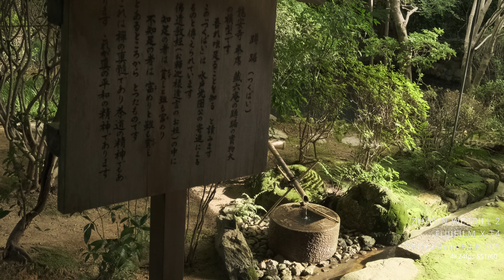【FUJIFILM X-T4】ジンバル撮影 京都 龍安寺 方丈庭園と池泉回遊式庭園の青もみじを撮影してきました。Photographing Ryoanji Temple in Kyoto.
油土塀屋根の杮葺替工事前の石庭と池泉回遊式庭園の青もみじを撮影して来ました、広大な鏡容池のリフレクションも撮影出来る絶好のスポットとなっています。

Camera:FUJIFILM X-T4
Lense:XF10-24mmF4 R OIS
撮影設定
4K（3840×2160）24p SS1/60sec
K&F Concept 可変NDフィルター ND2-ND32レンズフィルター使用
XT4_FLog_FGamut_to_ETERNA-BB_BT.709_33grid_V.1.00

0:00：山門（参道）
2:48：方丈（龍安寺の石庭）
4:12：蹲踞（つくばい）
4:38：勅使門
5:22：西源院
5:37：池泉回遊式庭園（鏡容池）
7:41：弁天島（大弁財尊天）

【FUJIFILM X-T4】ジンバル撮影　京都　醍醐寺　仁王門から無量寿苑を撮影してきました。Photographing Daigoji Temple in Kyoto.（Kyoto, Japan）

【FUJIFILM X-T4】 京都八瀬 瑠璃光院拝観の時期がやってきました。 It's time to visit Rurikoin in Yase, Kyoto.（Kyoto, Japan）

【FUJIFILM X-T4】手持ち撮影　京都 蓮華寺　閑静な自然の情緒豊かな庭園となっています。Walking Around Arashiyama renge-ji（Kyoto, Japan）

FUJIFILM X-T4】ジンバル撮影　京都 圓光寺を散策してきました。 Walking Around Ichijoji Enkouji Temple（Kyoto, Japan）

【FUJIFILM X-T4】ジンバル撮影　八幡市野尻 若宮八幡宮　彼岸花の名所を散策して来ました。

【ジンバル】ZHIYUN WEEBILL 2 プリセット撮影機能の解説　使用カメラ　FUJIFILM X-T4

【FUJIFILM X-T4】ジンバル撮影　京都 東福寺　通天橋と青もみじ庭園を散策して来ました。 Walking Around TOFUKU-JI Temple（Kyoto, Japan）

【FUJIFILM X-T4】ジンバル撮影　京都 嵐山　竹林の小径を散策して来ました。 Walking Around Arashiyama Bamboo Forest（Kyoto, Japan）

【FUJIFILM X-T4】手持ち撮影　京都 祇王寺　真夏でも苔は綺麗でした。Walking Around Arashiyama Gio-ji（Kyoto, Japan）

【ジンバル撮影】ZHIYUN WEEBILL 2 スライダーショットが撮影出来るまで

【ジンバル】ZHIYUN WEEBILL 2 カメラの水平を保つための設定方法

【Kiyomizu-dera】Walking around Kiyomizu-dera Temple in Kyoto in midsummer(清水寺散歩)  Summer 2021

【FUJIFILM X-T4】ジンバル撮影　京都 東福寺　三門～偃月橋を散策してきました。 Walking Around TOFUKU-JI Temple（Kyoto, Japan）

【ジンバル練習動画】ZHIYUN WEEBILL 2にXF18mmF1.4 R LM WR・FUJIFILM X-T4の組み合わせを載せて動画を撮影しています

【ジンバル】本格ジンバル 初心者がZHIYUN WEEBILL 2を初めて使ってみた結果！非常に大変な事が判り練習を続けている状態です。

XF18mmF1.4 R LM WRで夜間撮影をしてきました、初心者でもX-T4の手ブレ補正で補えば、ISO640の手持ち撮影でもブレなく撮影できました

【開封】 XF18mmF1.4 R LM WRで瑠璃光院を撮影してきました。超高解像性能を実現し開放F1.4から最高レベルの描写性能と謳われているだけあって、素晴らしいレンズに仕上がっています。

【開封】 FUJINON XF27mmF2.8 R WRで伏見稲荷大社を撮影してきました。

【撮影】 FUJIFILM X-E4 X-T20/30用のハンドグリップが取付けて、夕方の清水寺と夜の八坂の塔を撮影してきました。

【撮影】 FUJIFILM X-E4 北野天満宮　梅苑ライトアップを撮影してきました。

【撮影】 FUJIFILM X-E4で朝の八坂の塔・清水寺を撮影してきました。

【開封】 FUJIFILM X-E4を購入2月25日に発売された、FUJIFILM X-E4を購入しましたので紹介します